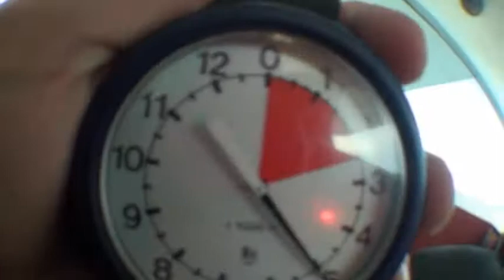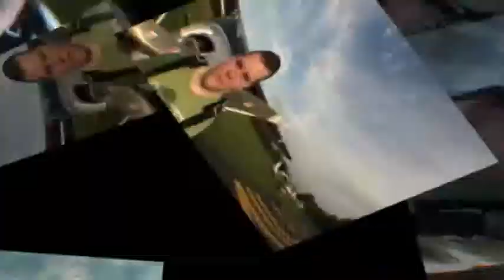08-14-2011 - Travis Barthel